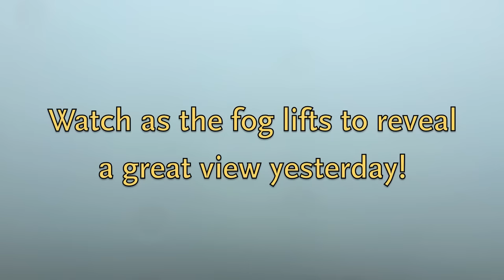07-03-2016 Timelapse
Watch as the fog lifts from the summit yesterday to reveal some great views!